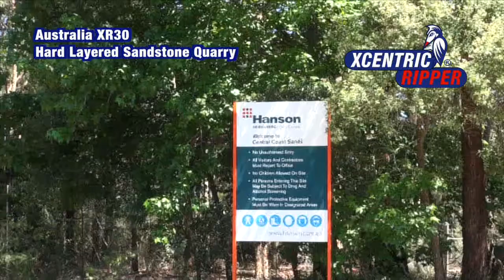Australia XR30 - Hard Layered Sandstone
For more information about the Xcentric Ripper, look at the new Grado Cero Group has manufacturing plants for the production of heavy-duty excavator buckets and patented Go Max quick couplers. At the same time one of their divisions are performing large rock excavation and trenching projects in the North of Spain. Thanks to this unique combination, they were able to invent and develop a completely new attachment to execute these difficult projects much faster and much more cost efficient. In the beginning of 2009 the first prototypes started to work for severe practical tests in all kind of different rock conditions. Non-stop and intense working from that moment on, in all types of rock, has resulted in a 100% reliable, efficient and maintenance-free attachment: the Xcentric® Ripper.  Now also available world wide for the benefit of all companies working in rock excavation and demolition!